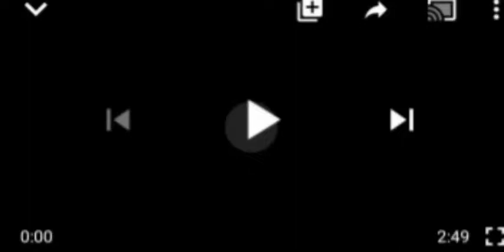I WAS AT # ENDSARS MEMORIAL PROCESSION IN ABUJA, THIS IS PATHETIC AND SHAMEFUL - ADAMU GARBA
EndSars Adamu Garba